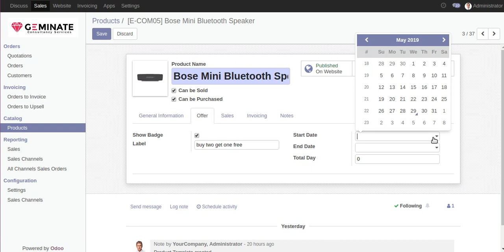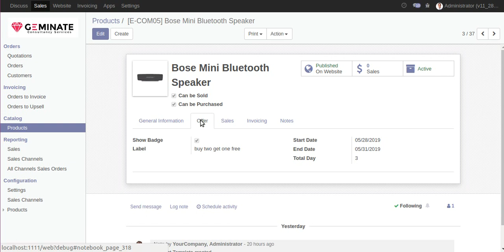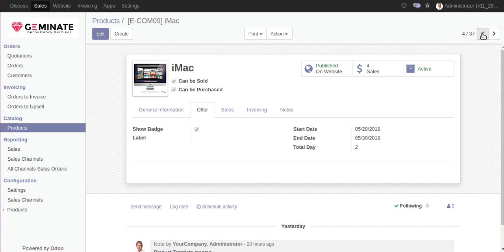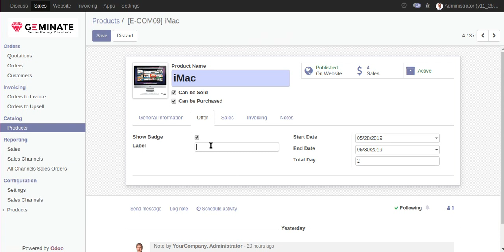Website Product Badge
Geminate comes with a feature of product badge to manage badge visibility real time based on duration set on individual products for ecommerce.